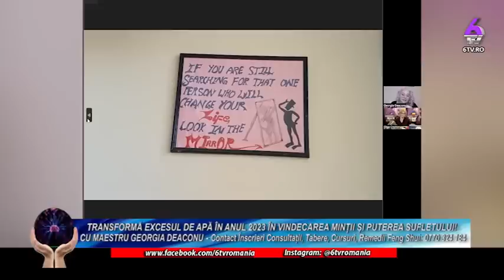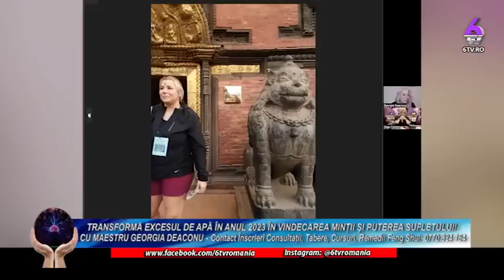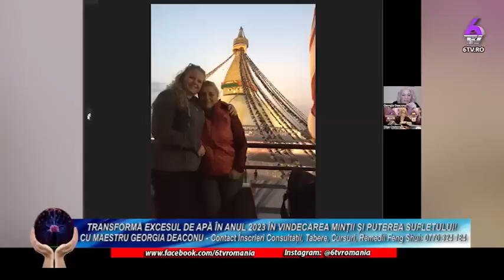TRANSFORMĂ EXCESUL DE APĂ ÎN ANUL 2023 ÎN VINDECAREA MINȚII ȘI PUTEREA SUFLETULUI - PUTERILE SECRETE